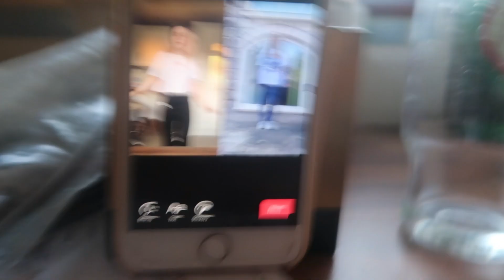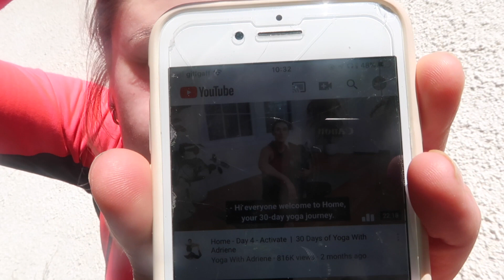MOUNTAIN WALKS AND YOGA | LIFE BEFORE LOCKDOWN